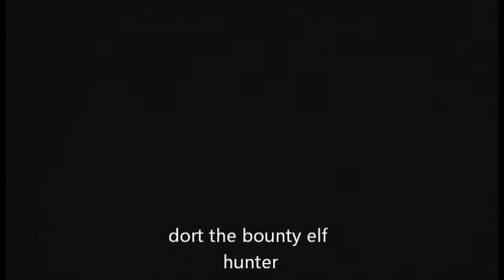Fall Brall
some fall skating from last year